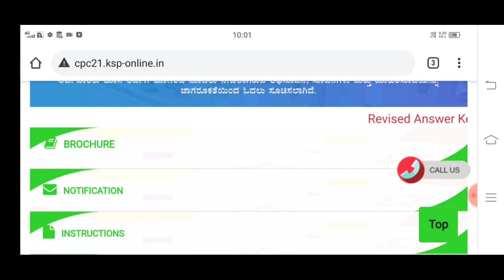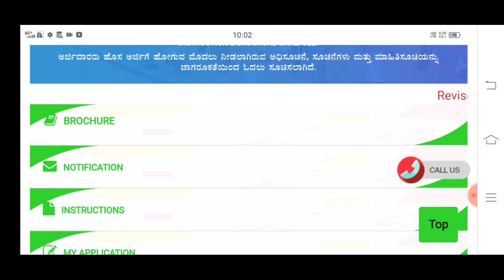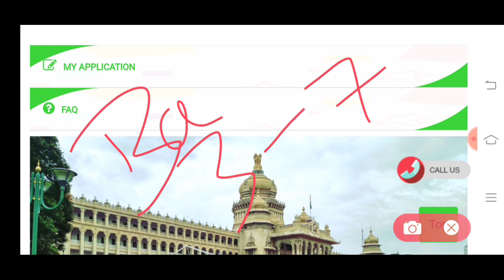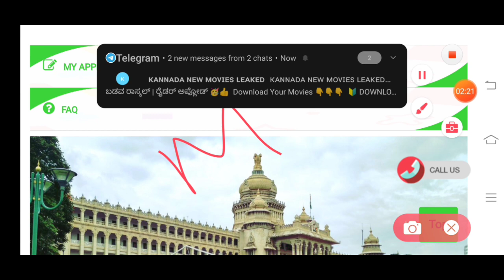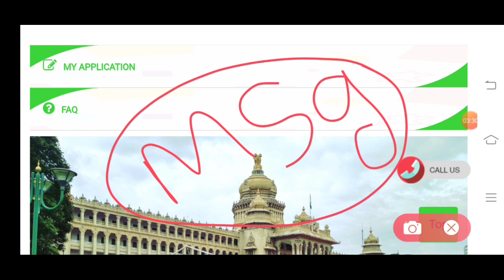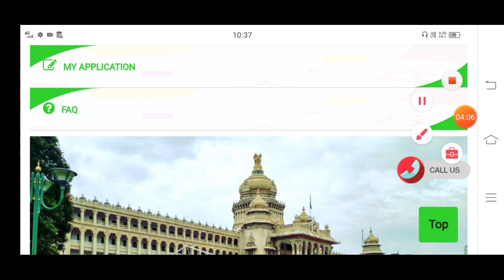Civil pc et pst update 2021 | civil pc physical admit card problem 2021 | cpc pst admit card 2021